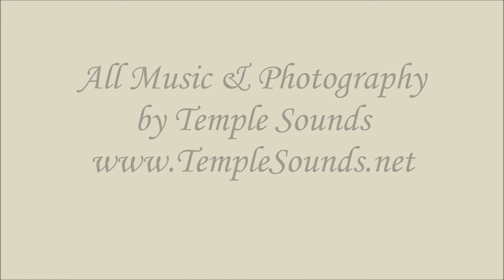Meditation Bowls CD by Temple Sounds ~ Track #1 Disc 2 ~ Mind & Body Meditation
For highest quality, full length downloads of this song please visit the following websites.

and many other vendors of fine music.